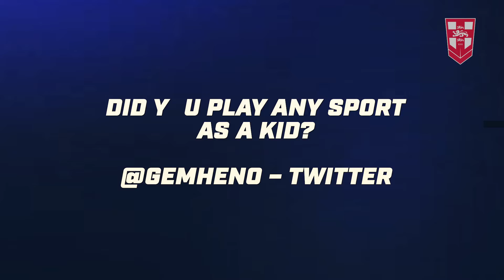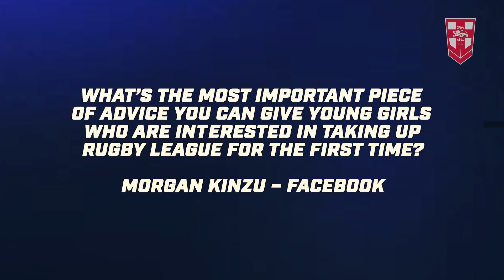13 Questions with... Fran Goldthorp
England Women start their Rugby League World Cup campaign tomorrow afternoon against Brazil. We asked on social media to send questions which we would ask Fran Goldthorp, here are the 13 which were picked.

Get tickets to see England Women face Brazil at Headingley Stadium in the opening game of the Women's Rugby League World Cup

Get the brand new England Rugby League World Cup kit